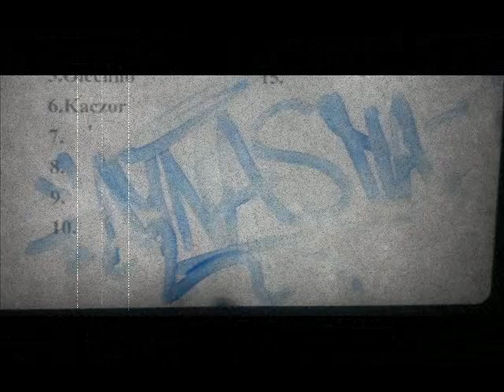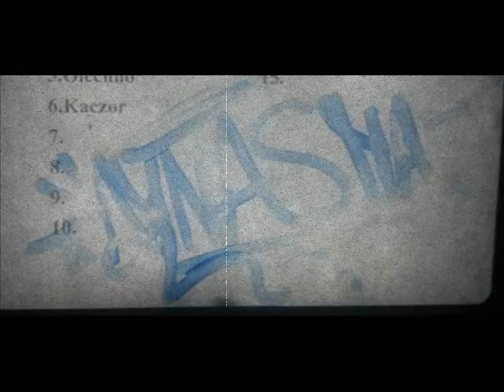DzH plus Prostaemcee, Eudete - Miasto Nocą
Najnowszy kawałeczek z moim udziałem ^^ razem z Prostą i DzH. Piona Wam.
To Dla Słuchaczy.